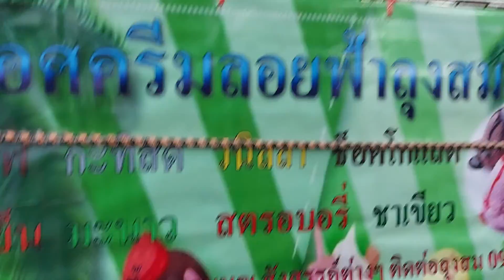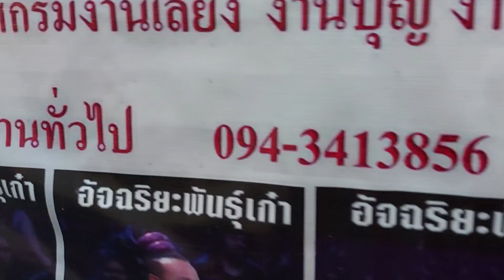ตำนานที่มีลมหายใจ เหลือ 1 เดียวในประเทศไทยลุงสมไอติมลอยฟ้า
ขายมามากกว่า 40 ปี ตำนานที่มีลมหาย เหลือ 1 เดียวในประเทศไทย ลุงสมไอติมลอยฟ้า